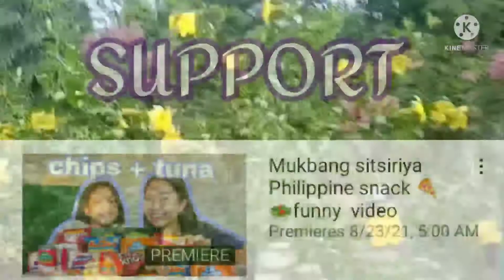A million thanks @Rain Charisse tv for becoming our new USUAL MEMBER(2nd level)view from r garden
Thank you Ms Rain Charisse tv
Usual member perks
at least 2  or more account will attend to your premier weekly plus 15 tamsak